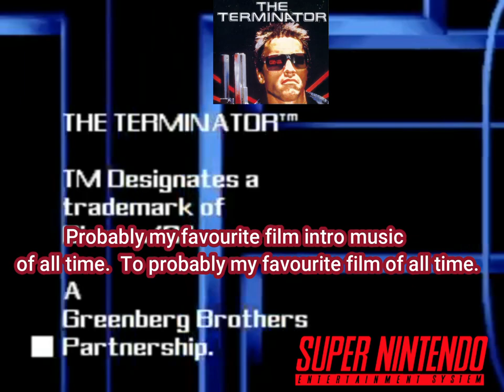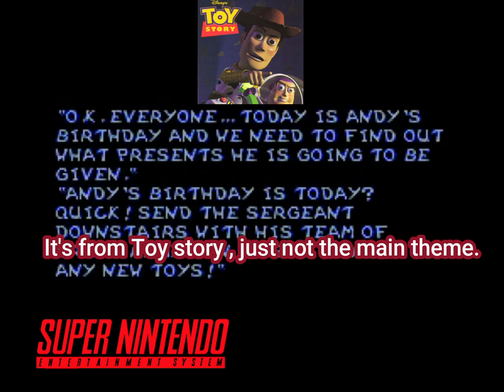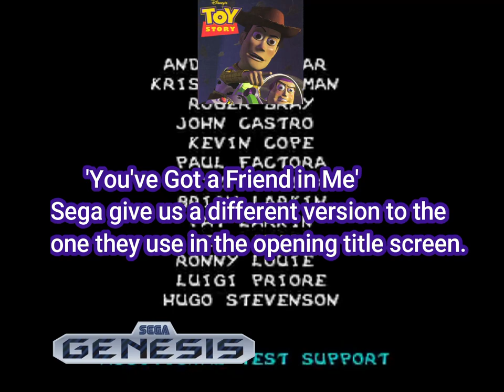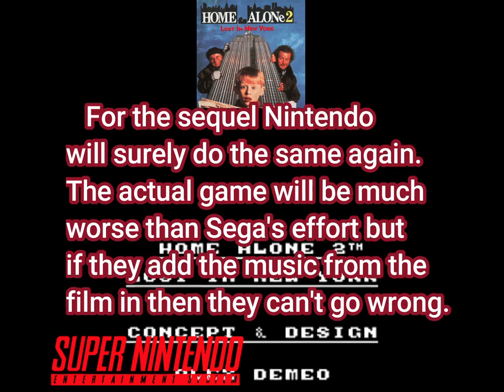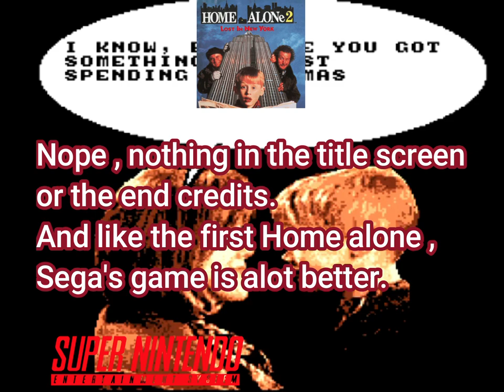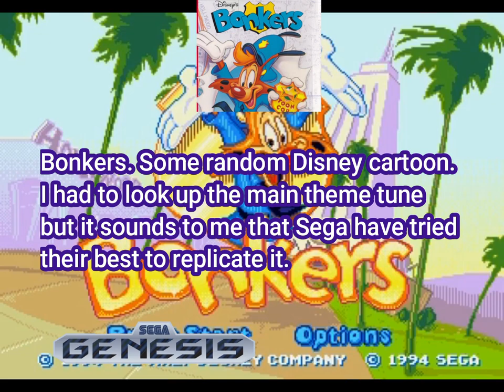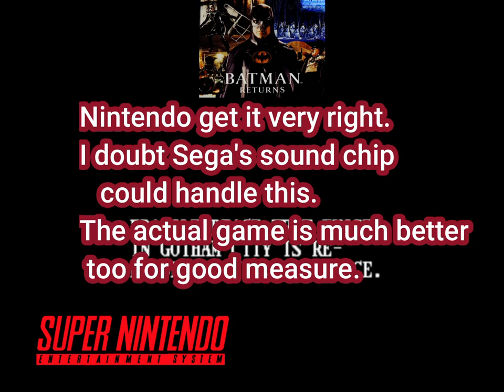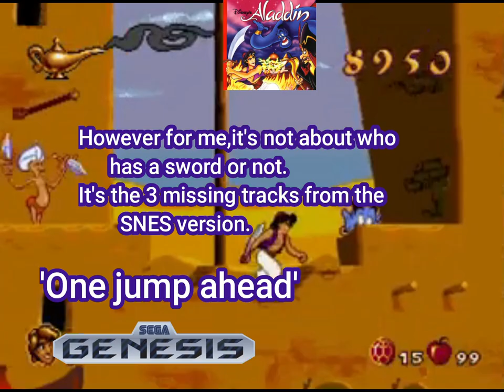SNES vs Sega Genesis. Missing musical scores / theme tunes.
Genesis does or Ninten do music, sound comparison on who out of Sega or Nintendo had the audacity to miss out important,iconic music pieces from their games as heard in cinemas and homes.